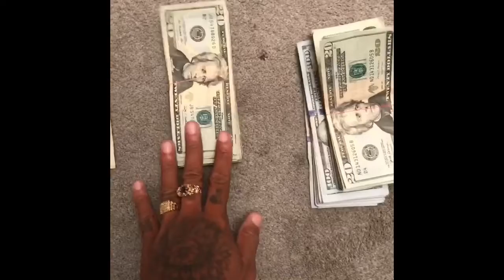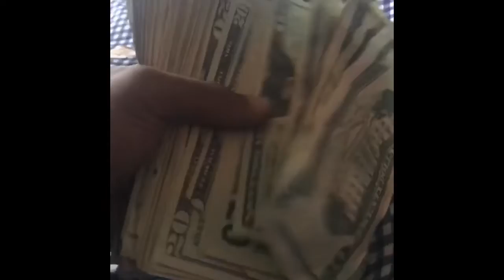Panyard Bandeanyo- Run It Up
Just a lil something till the tape drop next month. REPOST